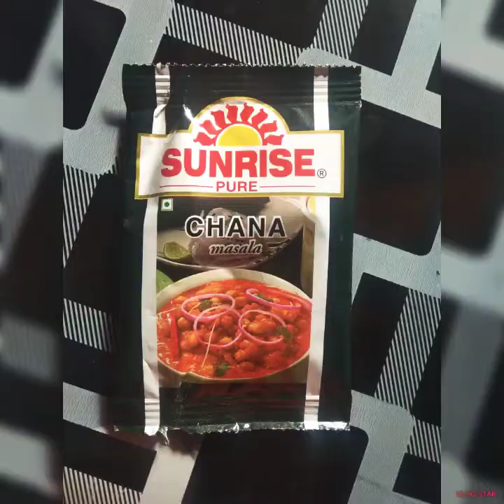Il Restaurant style channa masala gravy ll How to make channa masala ll chole masala recipe ll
Hi everyone,

Here I share with you authentic Bengali traditional recipes as well as Chinese and mughal dishes at your fingertips.

Hope you find this video helpful.. Please do LIKE this video if you find this video helpful. It's completely FREE and means a lot to me.

Everything you see in this video is created by me ( DIPA'S KITCHEN) unless otherwise stated. Please do not use any photos or contents without first asking permission. This video does not intended to hurt anyone's feelings or sentiments.